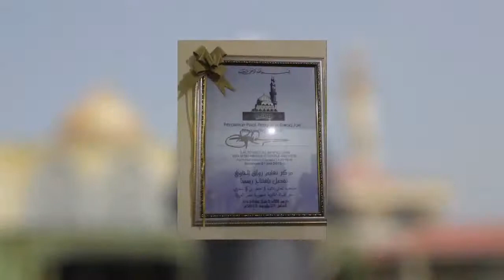Siri 19 : al Kharidah al Bahiyyah ; Ust Amiruddin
Pengajian Ilmu Aqidah.

Kitab : Al Kharidah Al Bahiyyah.
Karya : al Imam Ad Dardir.

Oleh Ust Amiruddin Zainal Abidin.